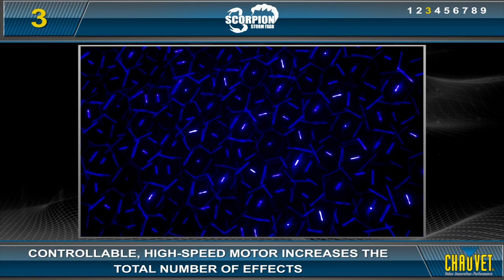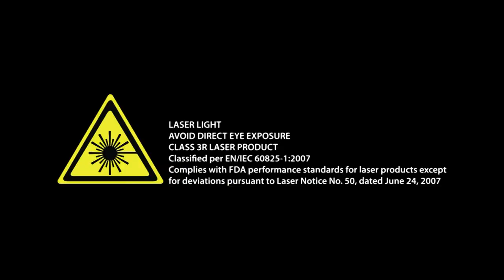Scorpion Storm FXGB by CHAUVET DJ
Scorpion™ Storm FXGB fills the room with beams and projections from its high-power green and blue lasers. Easy selection of built-in automatic and sound-activated programs via DMX or on-board control enhances the unit's versatility for use in a multitude of events.

Compact effect laser shoots hundreds of blue and green beams and patterns around the room. Independent control of green and blue laser diodes allow for true customization. Controllable, high-speed motor increases the total number of effects. Covers a huge area and looks great with or without fog. Fully linkable with the Scorpion™ FXRG (coming soon) and other Scorpion™ FXGB lasers for a coordinated show. Power linking saves time running cables and extension cords (US version only). Variance free and ready to use right out of the box.